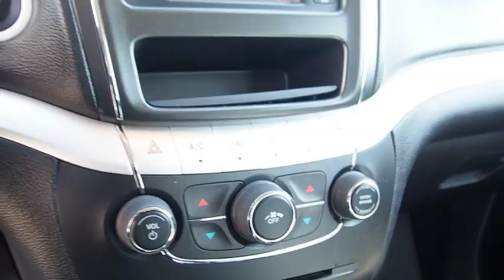2014 Dodge Journey Austin TX 221875U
2014 Dodge Journey

South Point Dodge Chrysler Jeep Ram
5210 S Ih 35 Frontage Rd